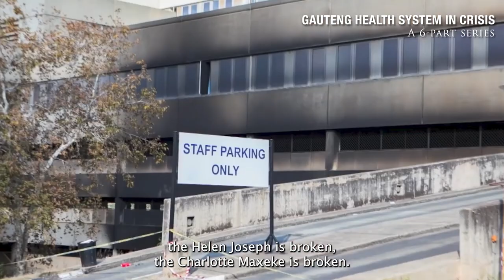Trailer: Gauteng health system in crisis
The Gauteng public health system is in a crisis. Cancer patients often die while waiting months for urgent treatment. There are numerous allegations of staff mistreating patients, even tying a patient to a bench. Health workers themselves complain that the load is too much and that the province’s health leadership is missing in action.

Adel van Niekerk has shot six short videos exposing the awful state of things. Gauteng has never had a brilliant public health system, but it was once a passable service.

The six videos in the series are:

-    Thatho Mchunu’s long wait for life-saving treatment;
-    Gauteng’s cancer treatment crisis;
-    Why emergency room doctors are burnt out;
-    How not to treat patients: A lesson from Steve Biko Hospital;
-    How not to treat patients: Lessons from Chris Hani Baragwanath Hospital;
-    After her aunt was tied to a bench, an activist fights for a better system.

We will begin publishing the videos on 12 April 2022.

(Thumbnail, via Pexels, free to use)